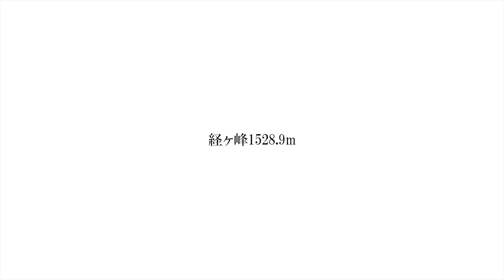経ケ峰1528.9m 360°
ターゲットビットレート55Mbps
最大ビットレート60Mbps